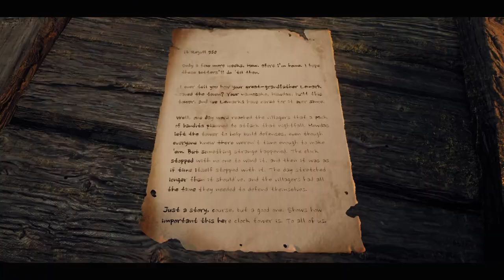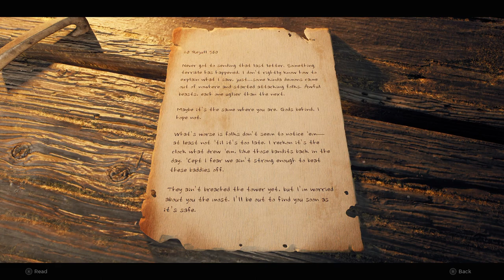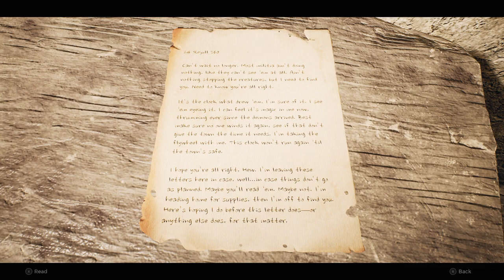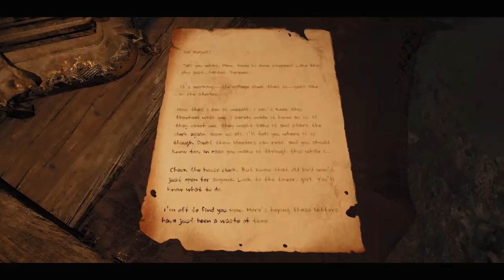REMNANT II: "LOSOMN-FORSAKEN QUARTER / HEWDAS CLOCK / LEMARK DISTRICT" Part 16.